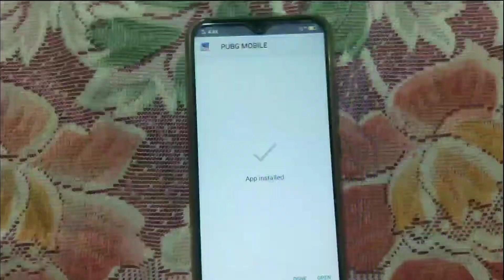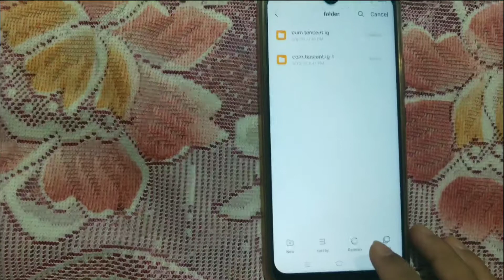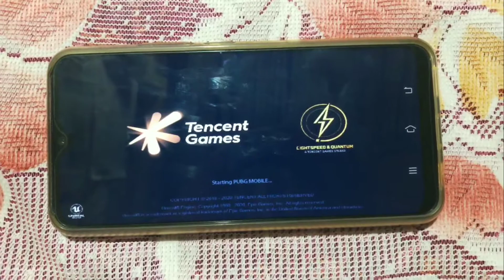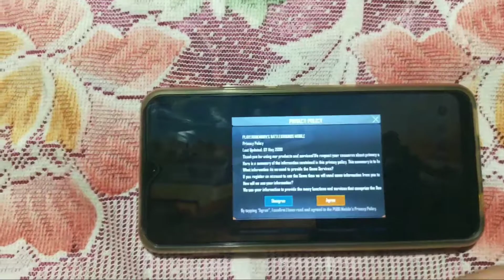bgmi download failed because WiFi is disabled | How to fix this problem of Pubg Mobile Part 2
PUBG MOBILE download failed because WiFi is disabled | How to fix this problem of Pubg Mobile Part 2